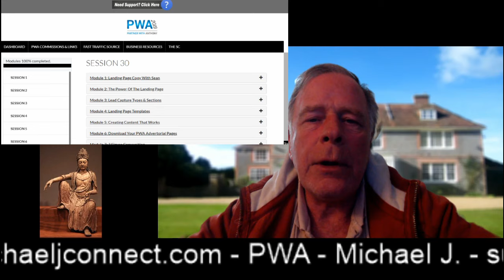Michael J. - Teaching You How To Profit Online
Teaching how to use our existing business to help build yours...
Don't do it alone...simply partner with Michael J. and Anthony...

Learn how to get sales for your products and services...even without your own product or services...